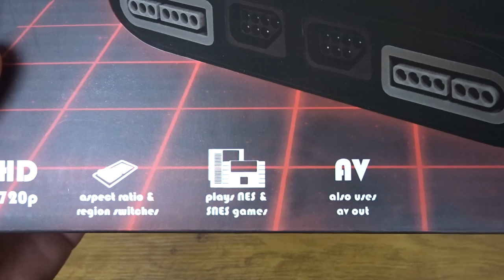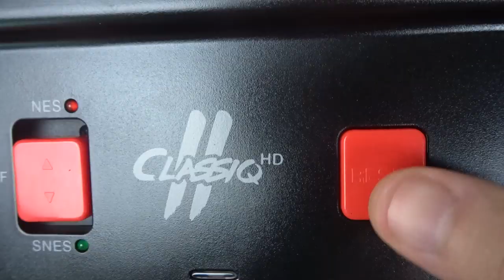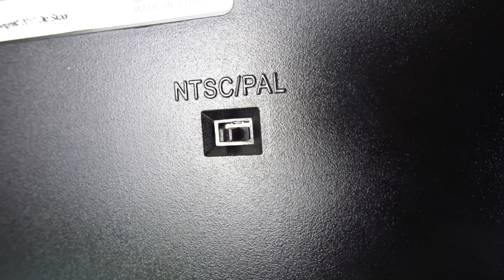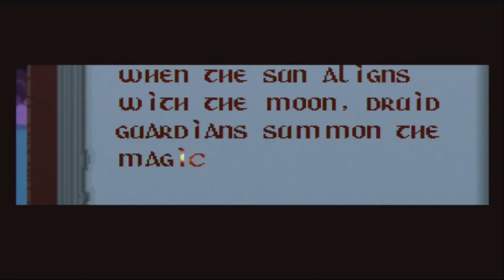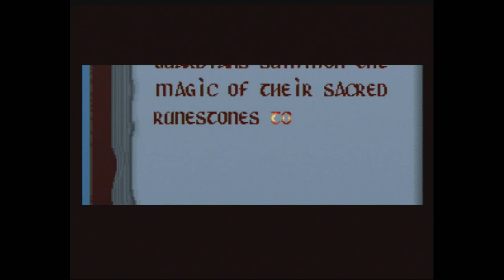The Old Skool Classiq II HD Review!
I was really interested in the Classiq II HD by Old Skool since it looked like it was going to meet my SNES and NES needs at a decent price. Unfortunately that isn't the case. I couldn't get past some glaring differences between the original games, so I'm going to have to pass on this one. But if you think this console is for you, you should check it out!